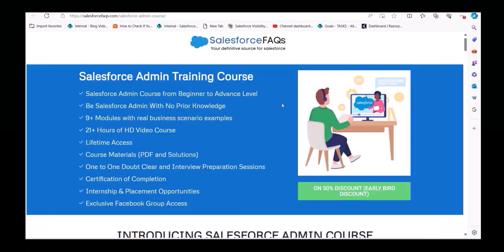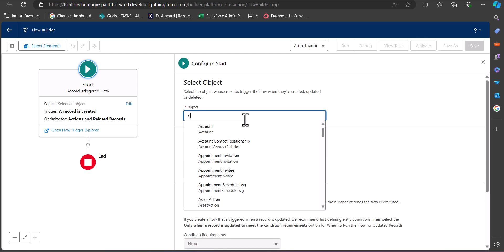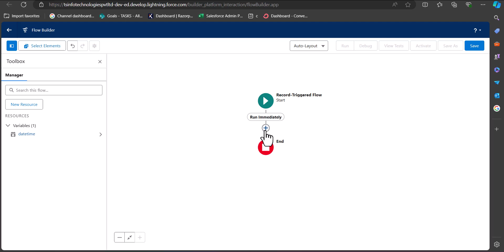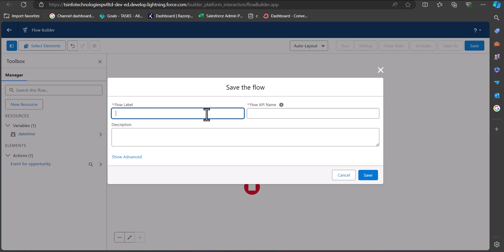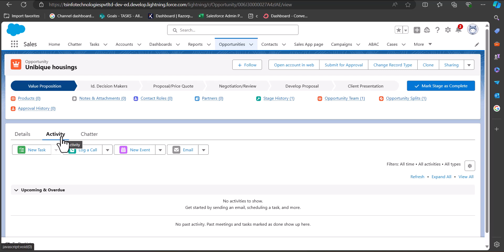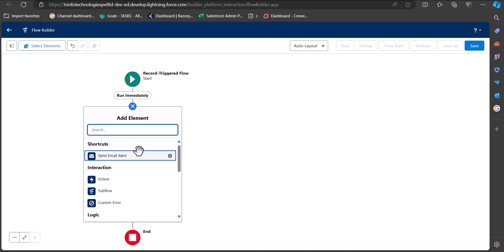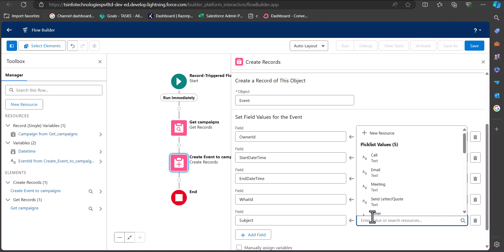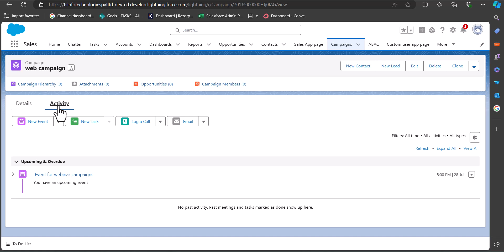Create Event using flow in Salesforce | Create an Event through Action & Create Record Element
In this Salesforce video, I'll show you how to create an event using a record-triggered flow. I will show you the two ways to create an event using an action element and create a record element in two different flows.
We'll cover everything from understanding record-triggered flows and setting up your flow in Salesforce to configuring triggers, creating and customizing your event, and, finally, testing and activating your flow.

If you have any questions or suggestions for future videos, please leave them in the comments below.

Let's dive in and unlock the full potential of Salesforce together!